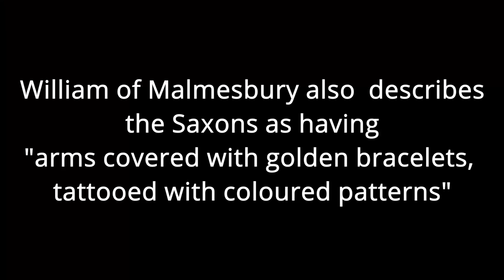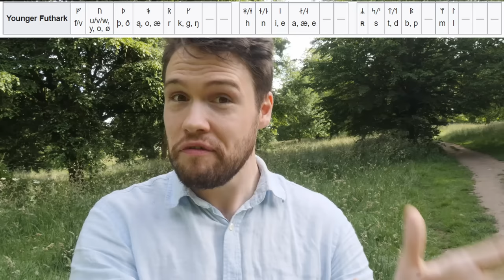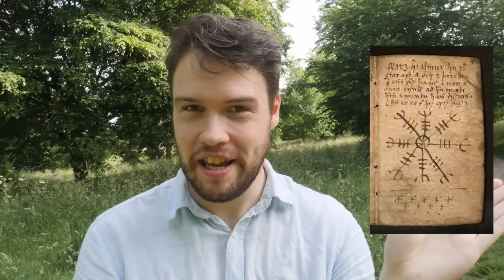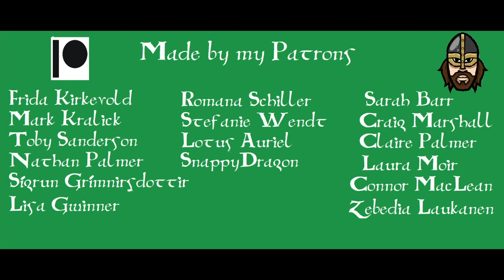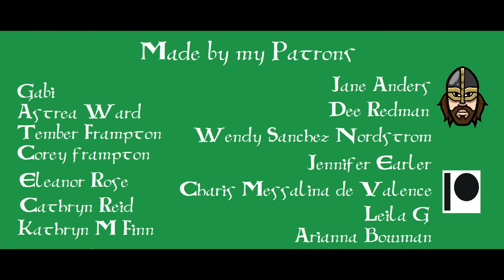How NOT to Get a Viking Rune Tattoo!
So, you want a badass Viking rune tattoo, eh? Don't blame you! They're pretty neat. But there's a lot of choice out there and plenty of mistakes to make when you're getting your runes inked, and you wouldn't be the first to get a totally different word than the one you wanted on your skin!

You'll know your Elder Futhark from your Younger Futhark and your Anglo-Saxon from your Medieval by the end of this whirlwind look at Runes, Runic tattoos, and some of the good and bad of the world of Viking influenced body art! Yes. there will also be Nazis.

We might even get time to look at some fun archaeology and runestones while we're at it! Hooray for history!

Some more of Sean's work on Instagram at @sacred_knot_tattoo

Letters, parcels, post:
YORK,
YO1 0PY